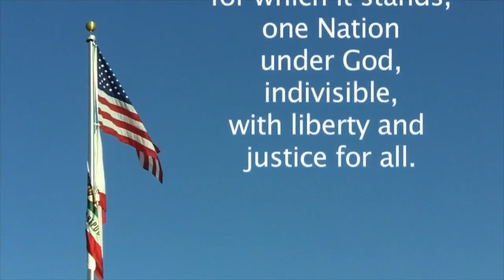Pasteur News 2.12.19